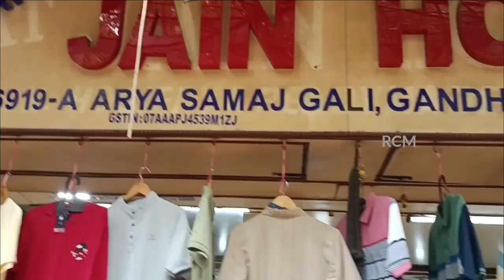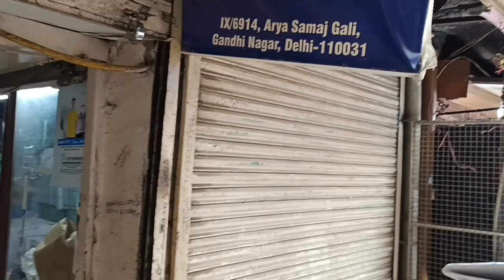Clothing Market Gandhi Nagar Delhi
Inside the World’s Largest Clothing Market

गाँधी नगर कपड़ा  मार्केट || Gandhi Nagar Clothe Market || Arya Samaj | Delhi | Market | Gali

Gandhi Nagar Market in Delhi
Wholesale Market Gandhi Nagar in Delhi
गाँधी नगर मार्केट आर्य समाज गली मार्केट दिल्ली
jain hoseiry shops
Mansi & Naman jeans

gandhi nagar market delhi kis din band rahti hai

delhi mein mangal bazar kaha lagta hai
surat sardar market sabji mandi bhav
today
sikar me sabse saste kapde kaha milte
hain

jeans wholesale market in delhi tank road
jeans retail market in delhi
delhi kapda market wholesale
gandhi nagar market delhi
nearest metro station jeans wholesale market in
delhi gandhi nagar
delhi jeans wholesale market 2023
jeans wholesale market in kolkata
gandhi nagar wholesale market delhi ladies suit
wholesale jeans gandhi nagar delhi
jeans wholesale market gandhi nagar delhi
gandhi nagar wholesale jeans market

delhi gandhi nagar market mein kya kva milta hai

trendingshorts
viral video,trending lower t-shirt,new viral
video,lowers manufacturer delhi,lower t-shirt
wholesale price,lower t-shirt under 100,lower t
shirt combo,best Ilower t shirt combo,viral lower
t-shirt video 2023,new lower t-shirt,new trending
lower t shirt,cheapest tshirt market in delhi,printed
t shirt collection,delhi gandhi nagar market lower
t-shirt,avi delhi wale,avi delhi wale new video,40
90 hT ,trendingshorts,sasta lower,sasta
small business ideas
startup ideas
best business ideas
New business
business ideas in hindi
lower t-shirt, new business 2021 hindi
paris fashion
readymade suits delhi
cord set wholesale in delhi
chandni chowk suit wholesale market